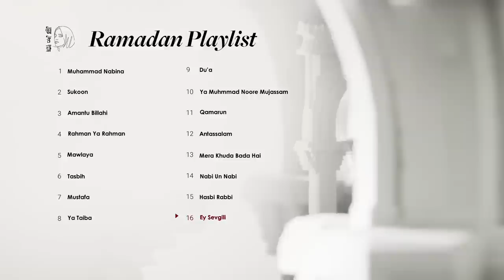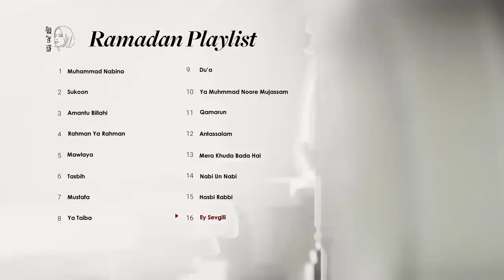Ramadan Playlist 2023 | Ayisha Abdul Basith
Muhammad Nabina | 0:00
Sukoon | 3:48
Amantu Billahi | 7:03
Rahman Ya Rahman | 10:13
Mawlaya | 14:32
Tasbih | 17:31
Mustafa | 20:55
Ya Taiba | 23:25
Du'a | 27:58
Ya Muhammad Noore Mujassam |  31:52
Qamarun | 35:43
Antassalam | 39:13
Mera Khuda Bada Hai | 42:57
Nabi Un Nabi | 46:09
Hasbi Rabbi | 50:19
Ey Sevgili | 53:05